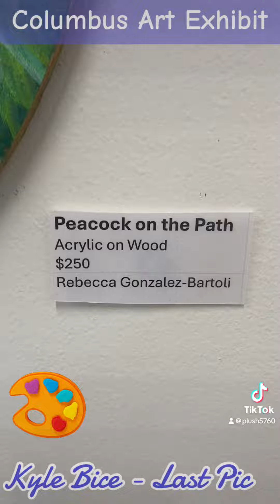Art For Sale~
Portraits of me~